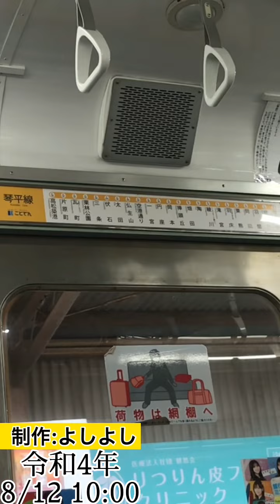（スマホゲーム）PNR2 FCフィーバー集